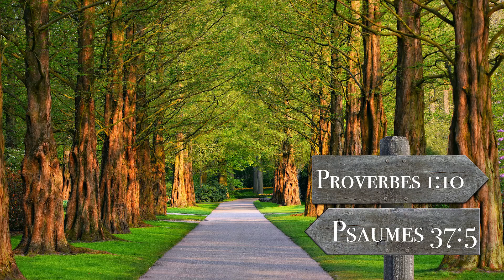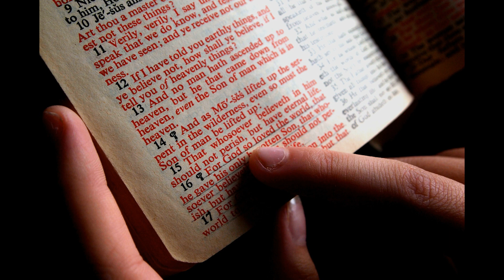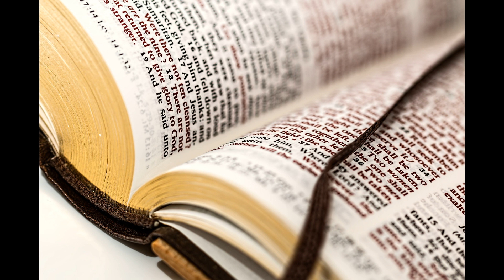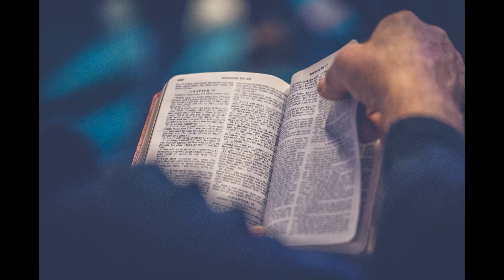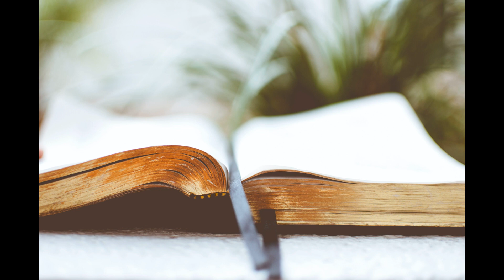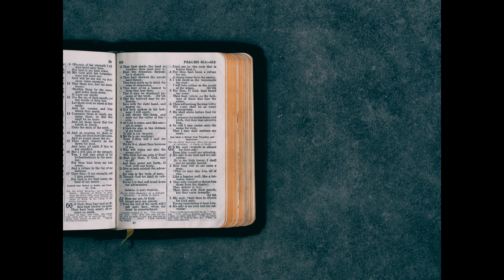Chronological Bible Reading NT Day 4 - Life of Jesus Christ 4(1년 1독 역사 순으로 NIV 영어 성경 읽기 신약 4일차)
예수님의 생애를 따라 성경을 읽어보세요. 사복음서의 흩어져 있던 조각들을 하나의 퍼즐로 맞추었습니다.

예수님의 생애을 따라 다니시면서 예수님의 숨결을 느껴보세요. 예수님의 사랑을 예:수님의 마음을 들여다 보세요.

말씀이 일하십니다.
성령님이 인도하십니다.

감사합니다.
축복합니다.